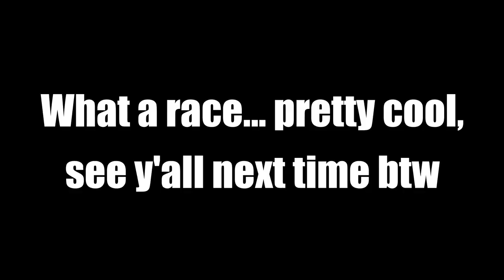chicago street course madness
definitely what a race... SHANE VAN GISBERGEN WON